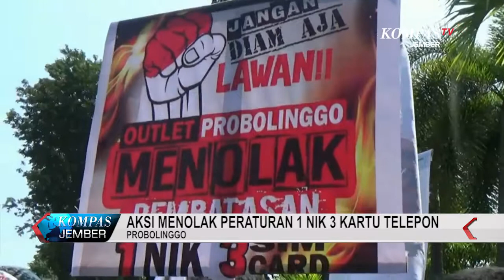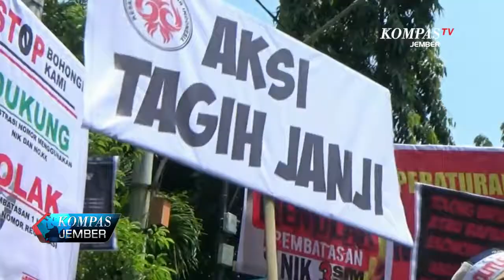AKSI MENOLAK PERATURAN 1 NIK 3 KARTU TELEPON